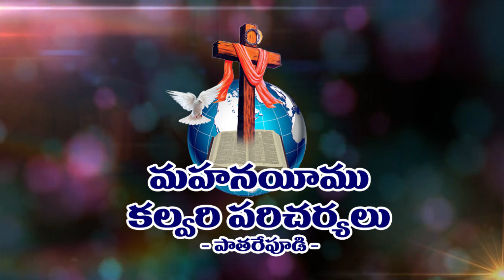PASTOR yohan CHRISTMAS